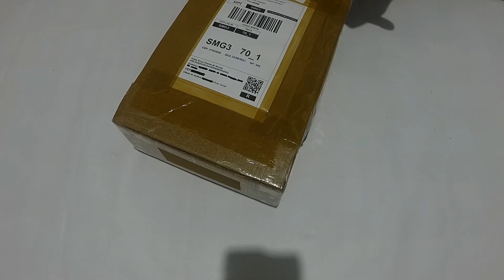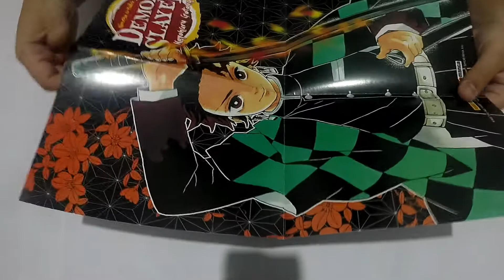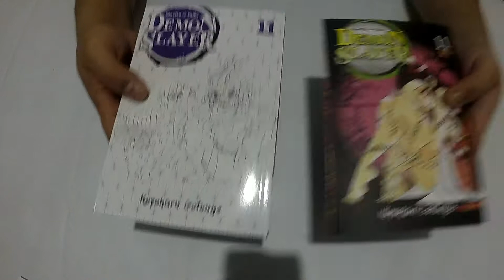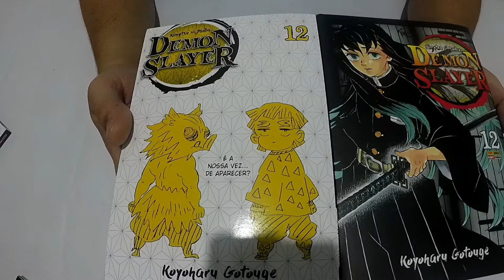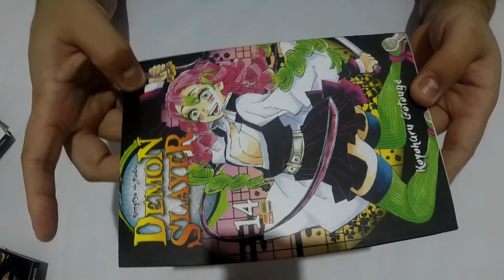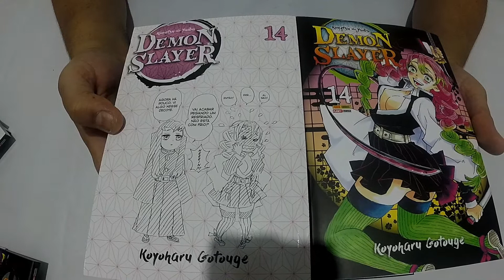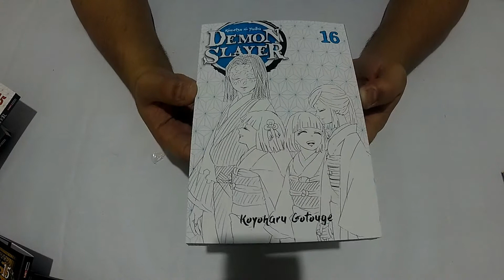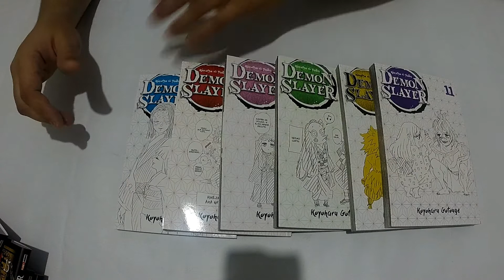Unboxing Do Mangás Do Demon Slayer Volume 011 ao 016!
Opa beleza pessoal tudo beleza bom galera trazendo para vocês minha 3° unboxing De Mangás Do Demon Slayer ou como vocês preferirem Kimetsu No Yaiba do Volume 011 Ao 016 é um pouco diferente do conteúdo que trago mas como eu curto muito anime acho legal eu trazer para vocês bom então é isso espero que curtem o vídeo!!
Link Do Site,WhatZap e Instagram da loja HEBER OTAKU STORIE onde comprei meus mangás do Demon Slayer:
Link de site onde vocês podem, comprar Mangás seja de demon Slayer,One Piece,Boruto e Etc.
Se alguém quiser jogar comigo no jogo é só ADD que eu jogo quando tiver um tempo livre.
Nick No Fortnite: FelipeScorpion (EPIC).
Nick No Fortnite: FELIPE-ESCORPION 🎮(PS4).
PARCERIA INSTINTO CULT FAMILY
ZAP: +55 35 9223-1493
Endereço da loja caso queria conhece-la pessoalmente:
---Rua: Gonçalves Torres---
---N°:162---
---Bairro: Centro---
---Cidade: Brasópolis-MG---
Ative o sino que quando postar mais vídeos vocês receberam notificação!!
 Contatos para parcerias com o canal:
Como Me Apoiar No Fortnite?
Minha TAG De Criador: FELIPE-ESCORPION OBS: (Tudo Maiúsculo)
Seja👥MEMBRO do canal por apenas[2,99],[7,99],[19,99] e [49,99] ❣️💎terá acesso a emotions exclusivos e o nome em destaque em "VERDE"no chat.
THUMBMAKER: Felipe Souza Chaves
Editor do Vídeo e Aúdio : Felipe Souza Chaves